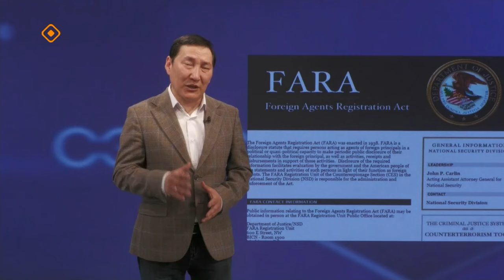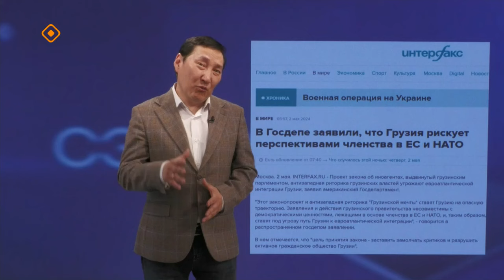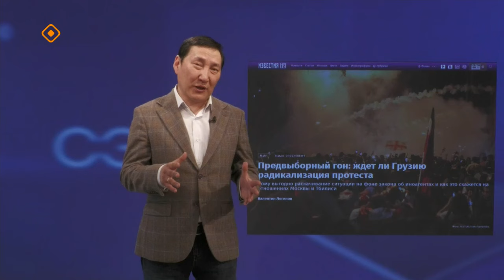«Сэмсэ тыл»: Грузияҕа тастан сабыдыалламмыт агент сокуонун туһунан (08.05.24)